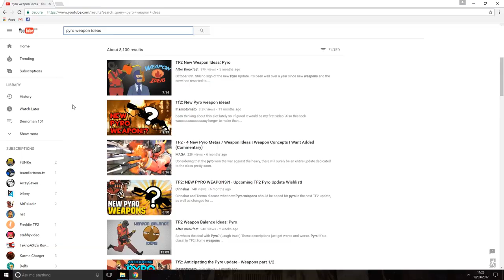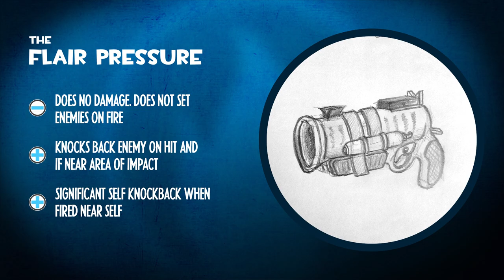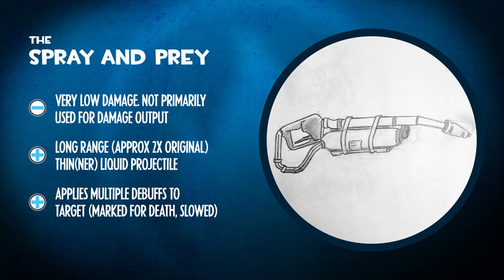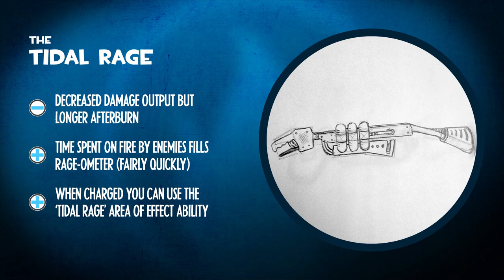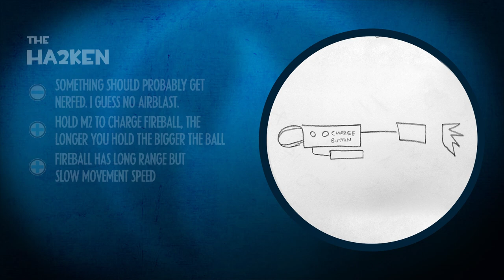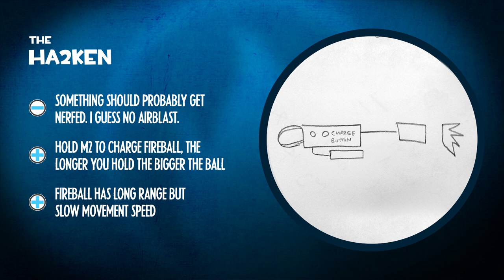TF2 - 3 Weapon Concepts for Pyro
In anticipation to the upcoming Pyro update I speculate and explore new ideas for the class.

Gee - Ryolo-Theme
Das ZanderTheme (ZanderLP Intro Song)